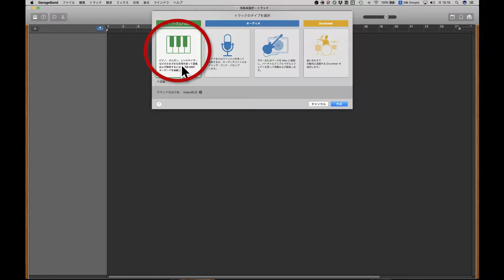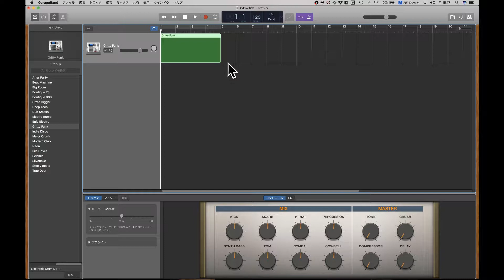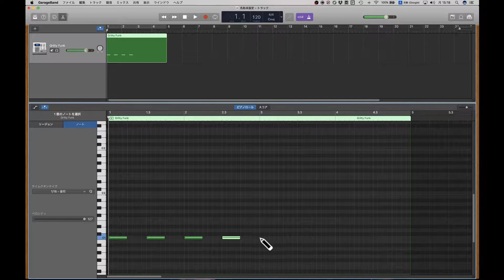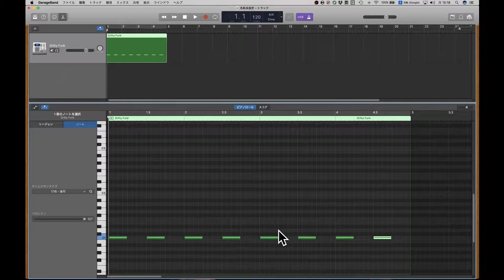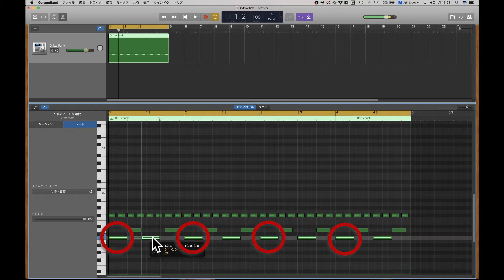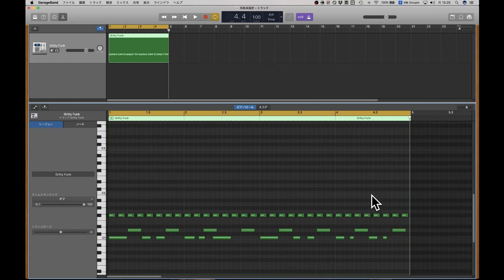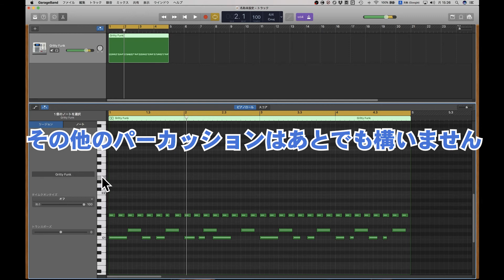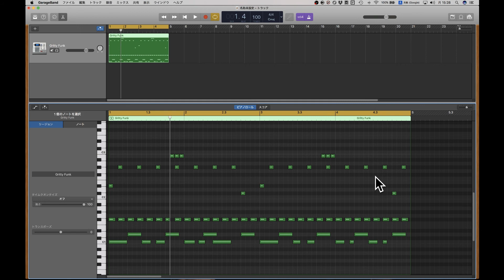【45簡単作曲】四の五の言わずに曲作りPart1/5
動画シリーズ【四の五の言わずに曲作り】

この動画で使ったガレージバンドのプロジェクトファイルがダウンロード出来ます！

DTM初心者にとって音楽制作ソフトは難しいことばかり、
とにかく作ってみよう！の精神でDAWの使い方や構成の組み方などパソコンで音楽を作っていく手助け、きっかけになるような動画シリーズとなっています。